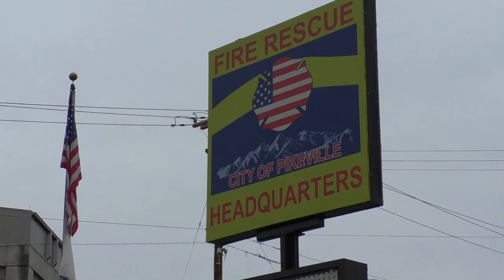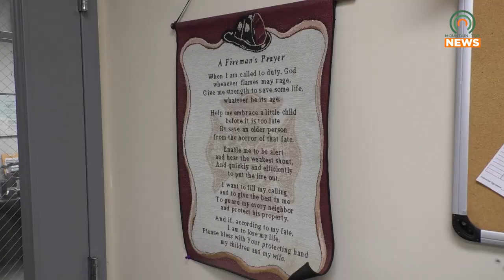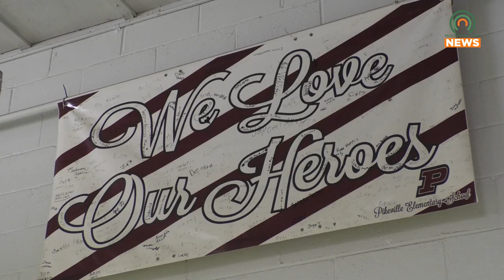Heating Safety Tips for the Winter Months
With the winter months upon us, many will try to keep warm.  The Pikeville Fire Department has offered some safety tips on staying warm.